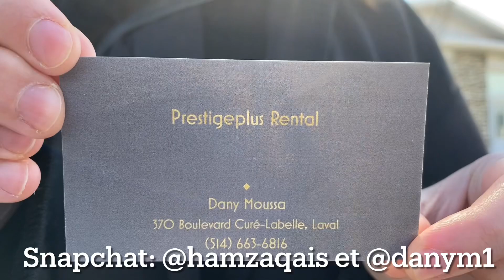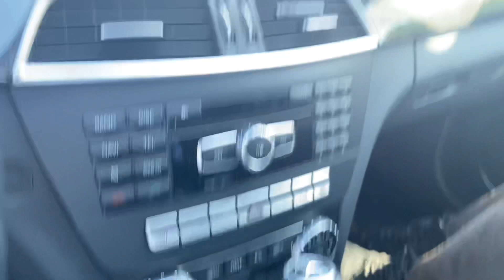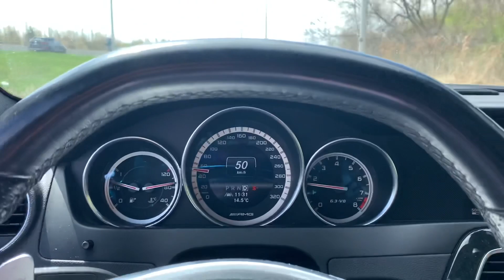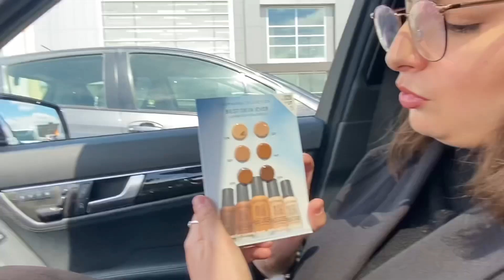Découverte C63 AMG 6.2L 540hp un diable sur caoutchouc !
Voici ma petite présentation de ce missile j'espère que la vidéo va vous plaire n'oubliez pas de lâcher un commentaire et un pouce bleu la mif 🚀🤝.

Pour vos locations prestige plus contacter sur snapchat: @hamzaqais et @danym1

Localisation: Canada, Québec, Montreal.